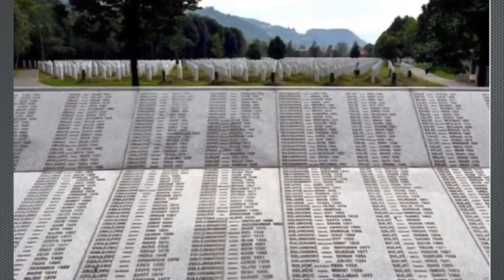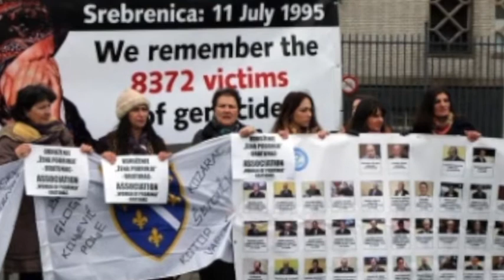"Srebrenica: The Truth Behind the Headlines" Part 1 Fostering a Myth